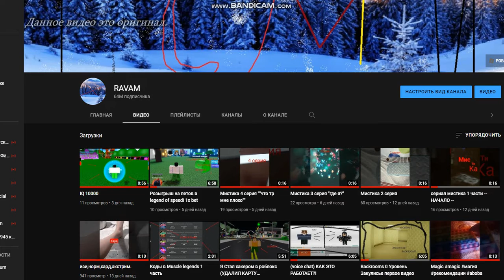Стак Сабов............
ччччччччччеееггггооооооо???